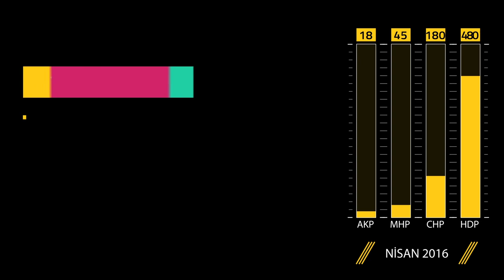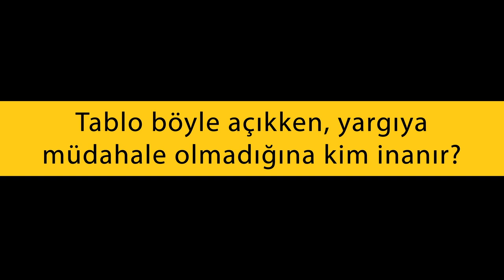Erdoğan konuştukça, fezlekeler bakın nasıl artmıştı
Milletvekillerimiz hakkındaki fezlekeler, Erdoğan konuştukça bakın nasıl artmıştı. Sonra da, "Bizde yargı bağımsız." Sizce?